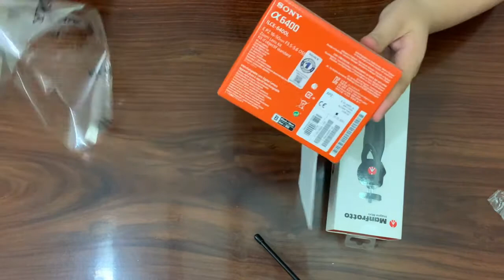Unboxing Sony a6400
Model:
Sony a6400
Lens zoom:
0.25m/0.82ft-0.30m/0.98ft
Battery:
Infollittium battery